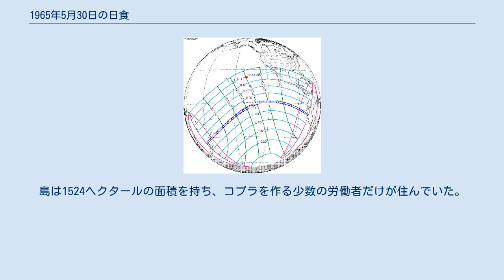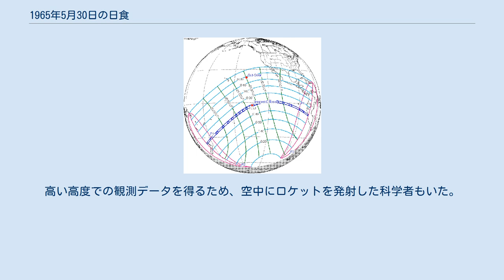1965年5月30日の日食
1965年5月30日の日食は、1965年5月30日に観測された日食である。
ニュージーランド、クック諸島、フランス領ポリネシア、ペルーで皆既日食が観測され、中央アメリカの大部分、南アメリカ北西部、太平洋中南部の広い範囲で部分日食が観測された 皆既帯のほとんどが海にあり、陸地は数少ない島と月の本影が地球上で通過した最後の場所、日没とともに皆既日食があったペルーの長さが約150キロの地域のみ。
詳細はニュージーランド北西部のノースランド地方北西部（現地時間5月31日）、クック諸島のマヌアエ島、フランス領ポリネシアのマヌアエ島とモツ・オネ島、ペルー北西部沿岸（現地時間5月30日）だった。
 また、皆既日食が見えなくても、部分日食が見えた地域はオーストラリア東部、メラネシア東部、ミクロネシア南東部、ポリネシアのほとんど（そのうちハワイ諸島はカホオラウェ島、マウイ島中南部、ハワイ島だけが含まれる）、中央アメリカと大アンティル諸島、コロンビア全国、ベネズエラのほとんど（東部国境を除く）、エクアドル全国、ペルー全国、ボリビア西部、チリ北部、アルゼンチン北西部国境のごく小さい部分。
そのうち大部分は国際日付変更線の東にあり、5月30日に日食が見え、残りの部分では5月31日に見えた。
 ニュージーランド、オーストラリア、イギリス、アメリカ、ドイツ、日本、ソ連などの国は観測隊をクック諸島のマヌアエ島に派遣した。
ニュージーランド政府は船を調達し、乗客をクック諸島の行政所在地アバルアがあるラロトンガ島からマヌアエ島まで乗せた。
島は1524ヘクタールの面積を持ち、コプラを作る少数の労働者だけが住んでいた。
それに対し、皆既日食を見に上陸した人数は比較的に多く、科学者だけは85人で、他に助手もいた。
しかし、日食中太陽が雲に覆われ、觀測は失敗した。
また、ニュージーランド北島の北部では5月31日の日の出とともに皆既日食があり、前日の夕方には空にまだ雲があったが、結局皆既日食の観測は成功した。
高い高度での観測データを得るため、空中にロケットを発射した科学者もいた。